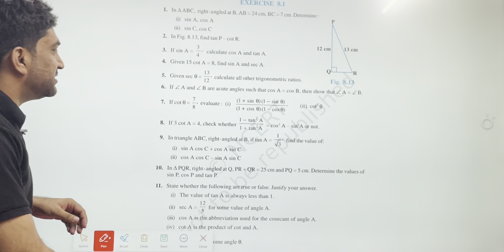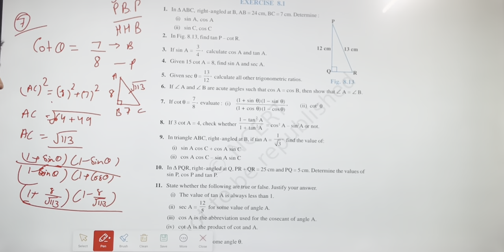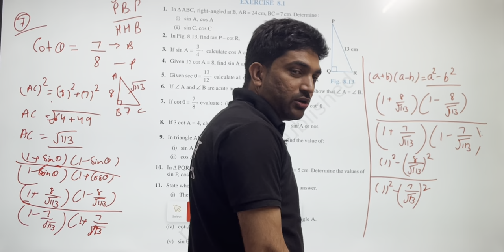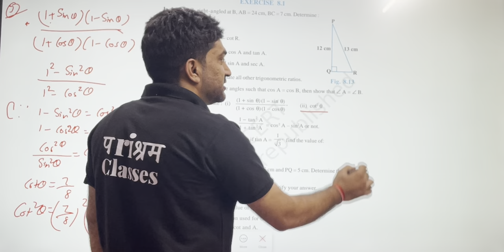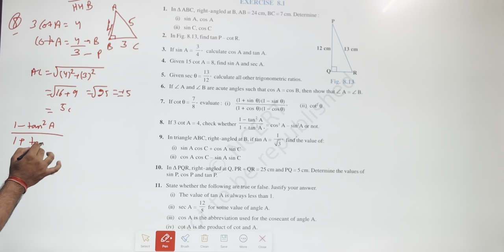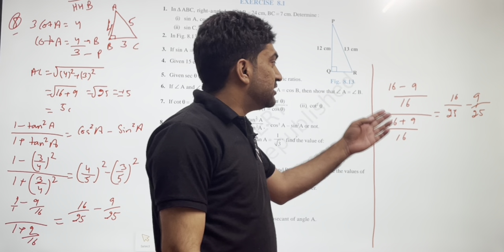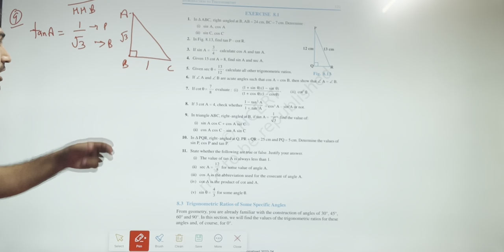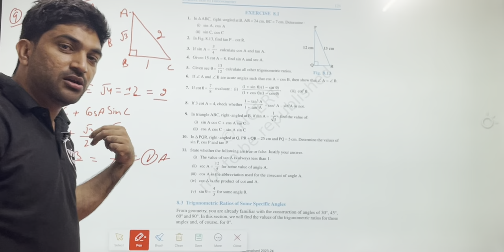Trigonometry || Maths || Questions with examples || part-3 || Class 10 || Class 12 Maths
trigonometry
trigonometry class - 10 green board
trigonometry class 10 introduction
trigonometry
trigonometry formulas
trigonometry by aditya sir
trigonometry by gagan
trigonometry class 9
trigonometry by rakesh yadav sir
trigonometry for ssc cgl
trigonometry by abhinay sharma
trigonometry
trigonometry triks
trigonometry formulas class 11
trigonometry ratio class 10
trigonometry tricks
trigonometry tricks class 10
trigonometry tricks for
competitive exams
trigonometry tricks for nda
trigonometry tricks for eamcet
trigonometry tricks for ecet
trigonometry tricks by imran sir
trigonometry tricks for nda by

Finally, we have created a video on Trigonometry in your
high demand. You guys are facing problems with
different questions and concepts but in this video, we
have started with the concept so that you can
understand the logic behind every calculation then we
will learn how to draw trigonometry tables and then we
will start with the exercises. Also, all four exercises 8.1,
8.2, 8.3, and 8.4 has been covered with questions and
solutions. This took our hard work and dedication so we